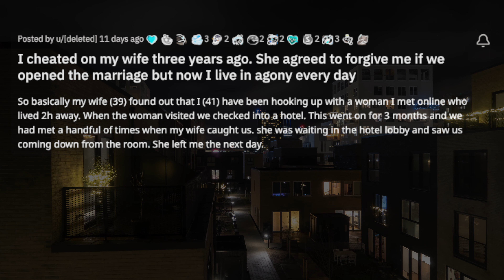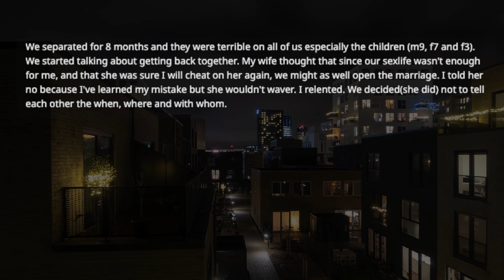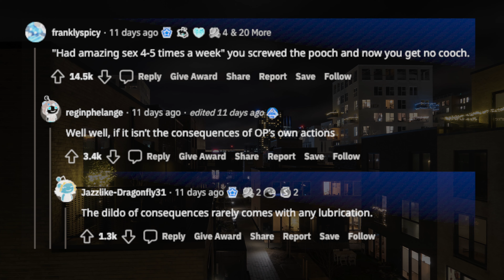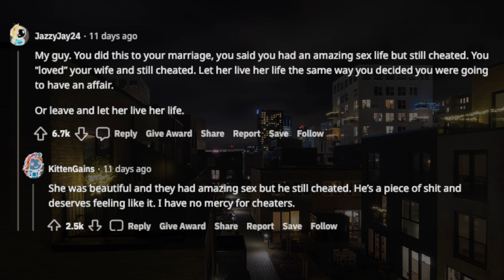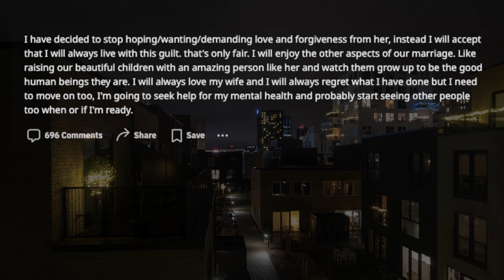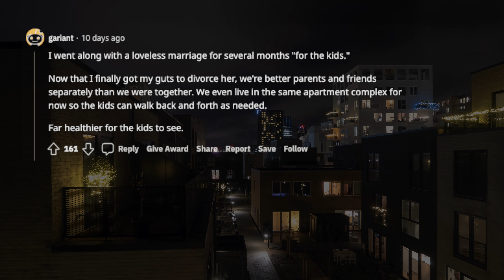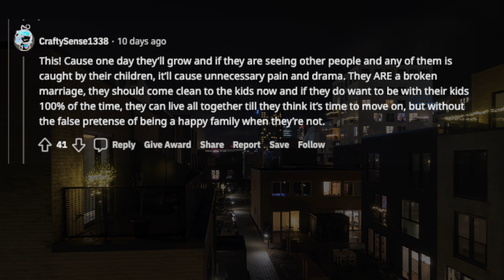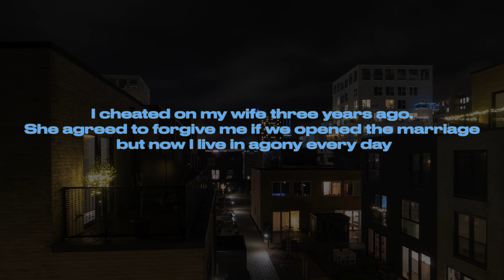TBC 1525 I cheated on my wife three years ago She agreed to forgive me if we opened the marriage.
So basically my wife (39) found out that I (41) have been hooking up with a woman I met online who lived 2h away. When the woman visited we checked into a hotel. This went on for 3 months and we had met a handful of times when my wife caught us. She was waiting in the hotel lobby and saw us coming down from the room. She left me the next day.

links to this story & timestamps:

0:18 I cheated on my wife three years ago. She agreed to forgive me if we opened the marriage but now I live in agony every day

3:45 Update:I cheated on my wife three years ago. She agreed to forgive me if we opened the marriage but now I live in agony every day